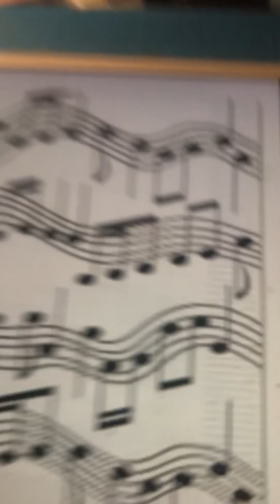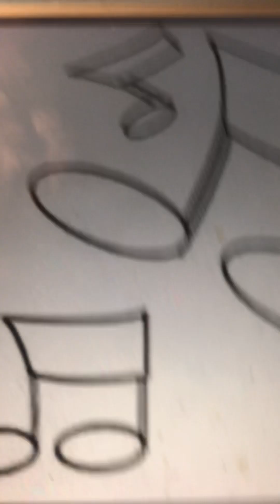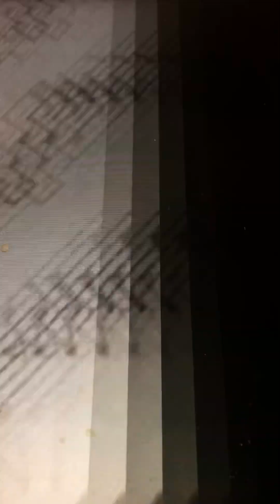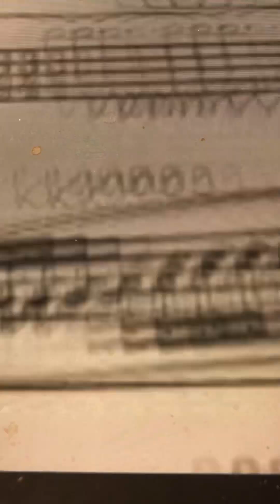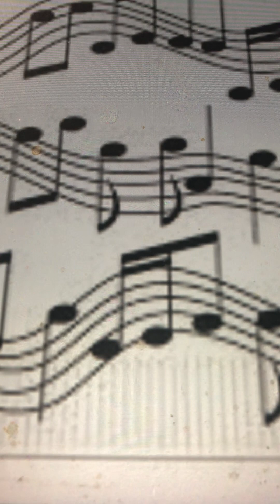Overture 1812 Edison Concert Band 1908